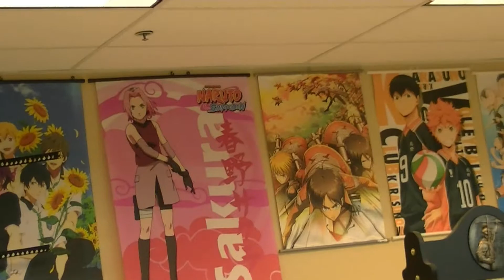Asian City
Asian City is a store in Utah that sells everything asian. My sisters and I went to this store before we went to ToshoCon, because it was a mile ago from it.